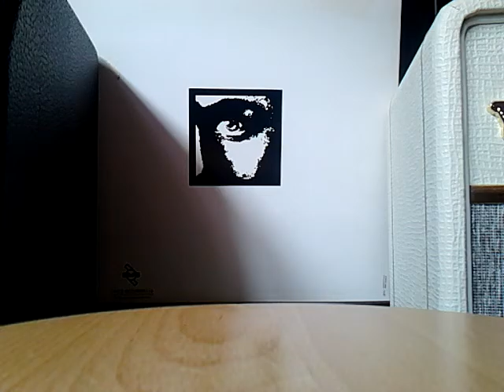PSYCHIATRY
chap 3 part 3: EGO/ @3'40: HYPNOSYS